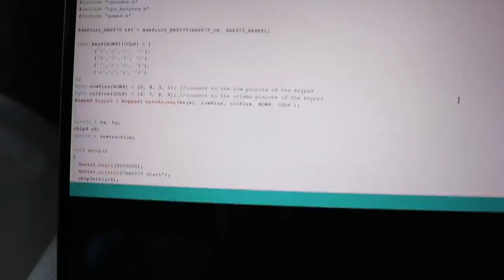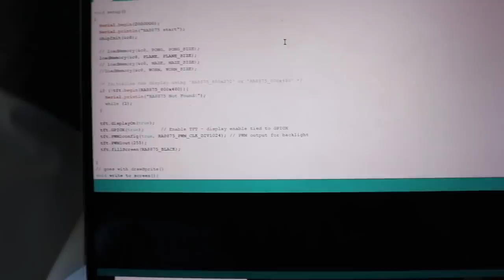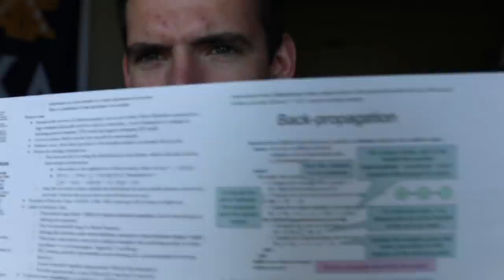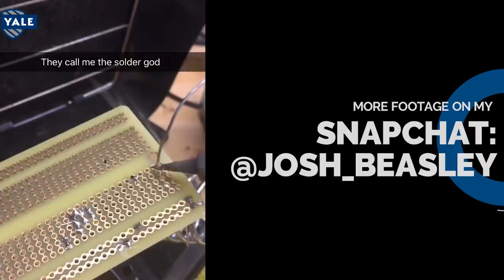watch me struggle through my CS finals (college vlog)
watch me struggle through my CS finals

Wish this vlog were longer, but I was pretty tired. Hope you enjoy tho!

Josh Beasley
206 Elm Street #201588